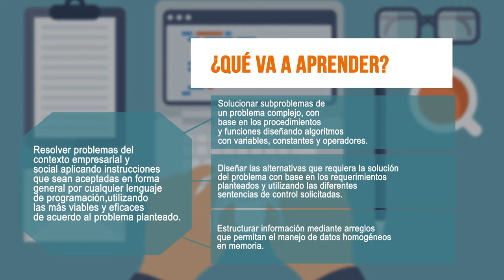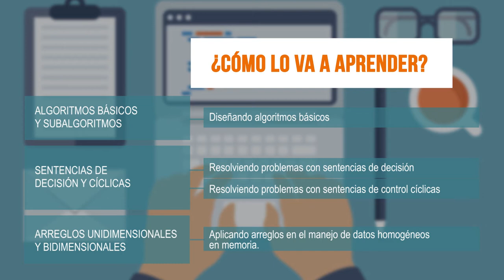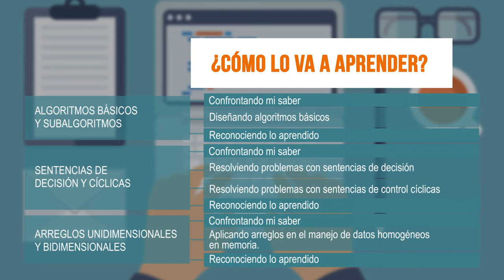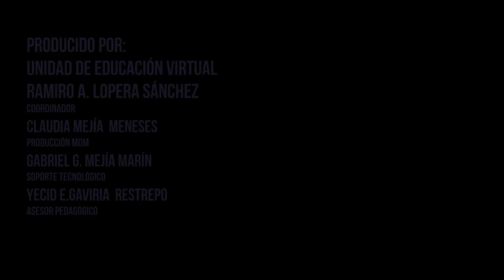Introducción MAA Fundamentos de programación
Las tecnologías actuales cada vez están más interconectadas, generando una mayor interacción hombre máquina, donde estrategias como el IoT (Internet of Things - Internet de las cosas) generan un nuevo mundo automático y programable. Ante un panorama como este, usted como futuro profesional del desarrollo de software, debe contar con las bases teóricas sólidas de pensamiento computacional para detectar, analizar y solucionar problemas del contexto empresarial y social mediante implementaciones computacionales para proyectos informáticos de cualquier envergadura.

Este módulo brinda esas bases teóricas de tal forma que al terminar su estudio, usted habrá adquirido los saberes y desarrollado las habilidades y aptitudes para resolver problemas del contexto empresarial y social aplicando instrucciones que sean aceptadas en forma general por cualquier lenguaje de programación, utilizando las más viables y eficaces de acuerdo al problema planteado. Esta será la competencia que usted habrá de lograr.

Coordinador

Producción MDM

Pedagogos

Soporte Tecnológico

Desarrollo Multimedial

Medellín Colombia
2017